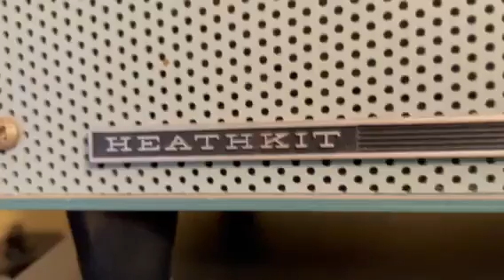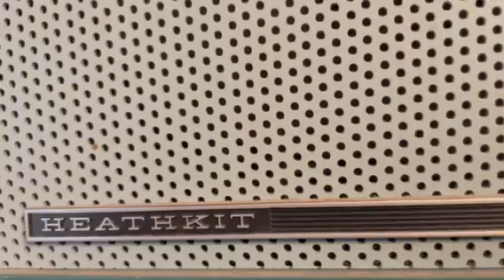Hawaiian Amateur station NH6V on 10 meters heard in NJ USA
Hawaiian Amateur station NH6V on 10 meters heard in NJ USA - 10/29/2022, 28.433 Mhz, Collins 75a-4 Receiver, 150' long wire antenna